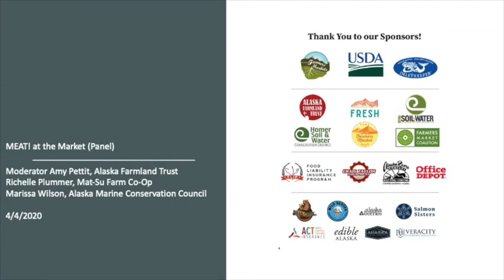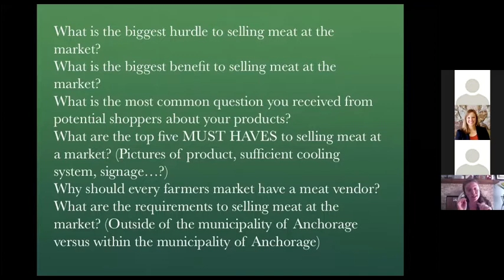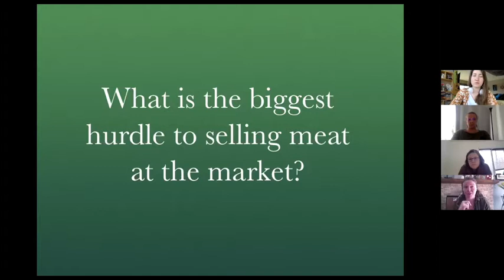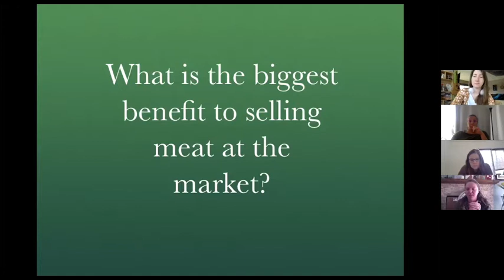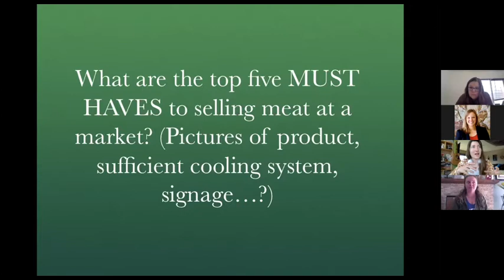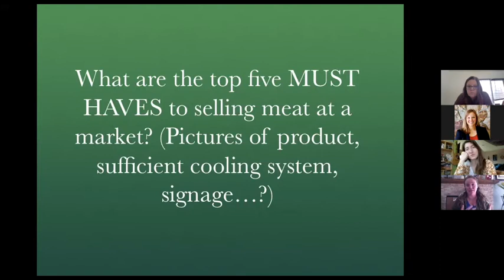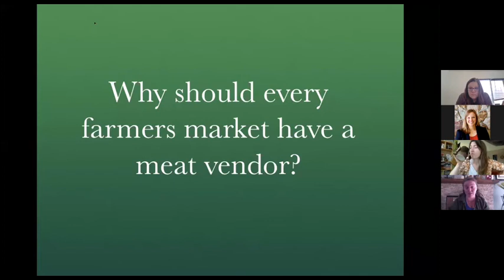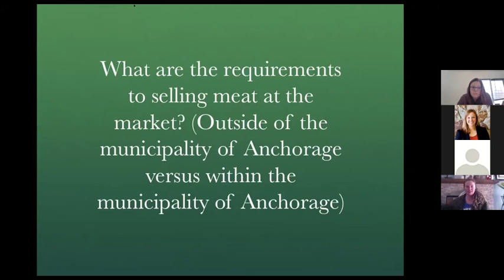2020 AFMA Virtual Conference: MEAT! at the Market panel discussion, 4/4/20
Learn the ins & outs, dos and don'ts of selling Alaska Grown & Harvested Meats at the Farmers Market. We'll hear from experienced vendors, new enthusiasts and a few of the rule makers about how to successfully distribute our favorite proteins.

Moderator Amy Pettit, Alaska Farmland Trust
Richelle Plummer, Mat-Su Farm Co-Op
Marissa Wilson, Alaska Marine Conservation Council

4/4/20